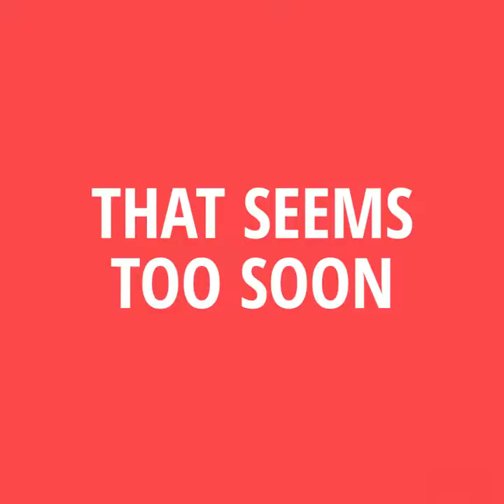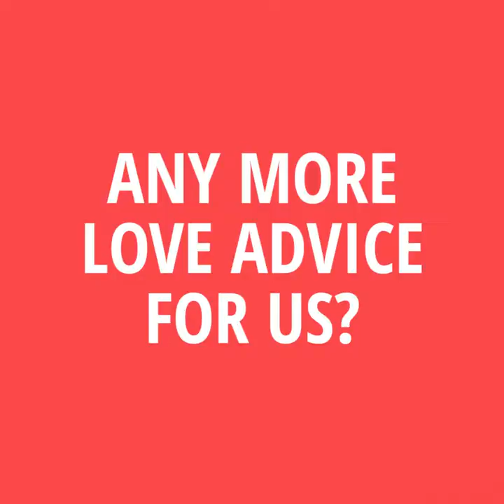Foodbaby NY: Dating Advice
FoodbabyNY tells you how to date like a pro.